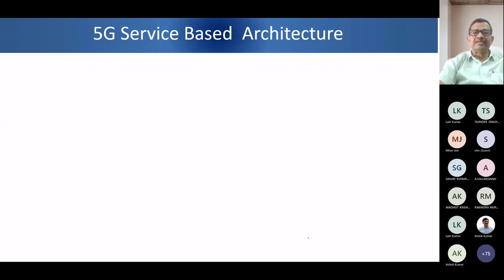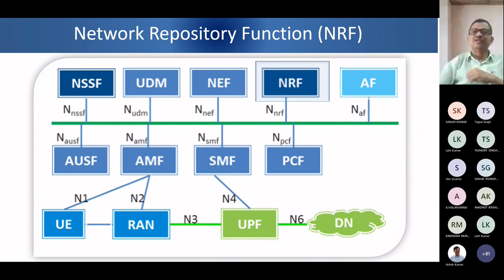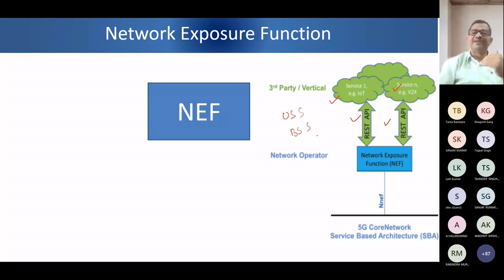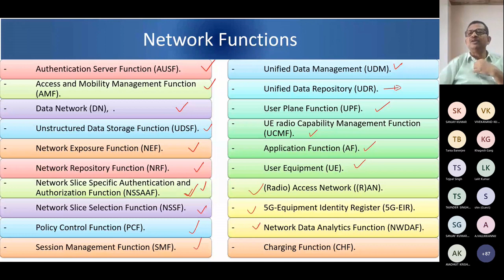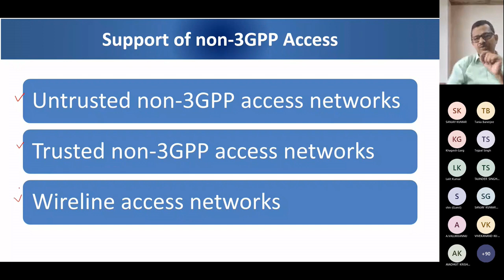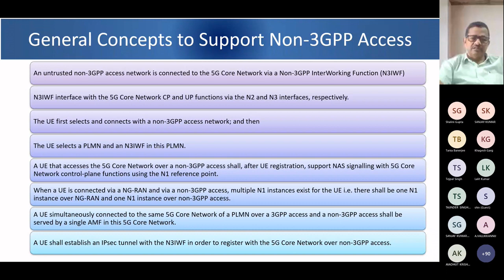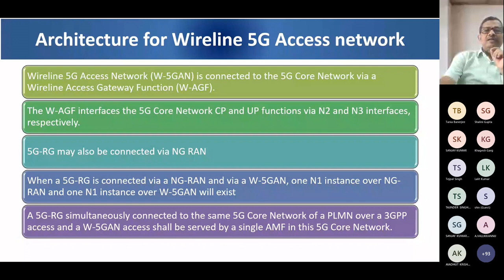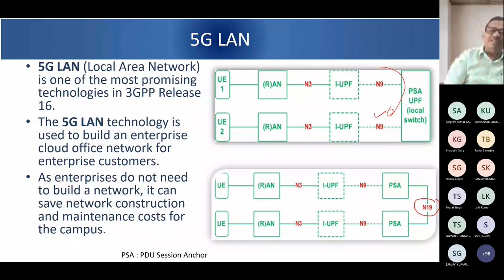Lecture 4: 5G Certificate Course: 5G Core Architecture Part 2 of 2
5G Architecture Key Concepts
5G SBA Architecture
Network Functions
NRF
AF
AUSF
NEF
NSSF
5G Service Based Interface
5G Roaming Architecture
Data Storage
Non 3GPP Access
Untrusted non 3GPP Access
Trusted 3GPP Access
5G RG Access
Wireline Access
FN-RG Access
N5CW Access
Access Traffic Steering Switching & Splitting (ATSSS)
SMS over NAS
5G LAN